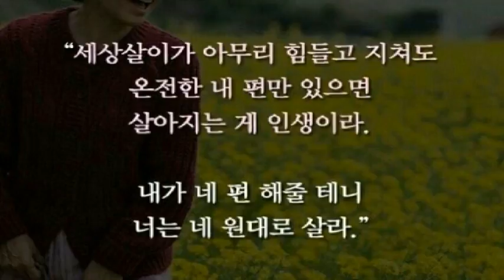[everysing] 인연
Singer : SW사회사업가태로미
Title : 인연

    1. 고퀄리티 반주에 맞추어 무료로 노래를 부를 수 있습니다.
    2. 녹음과 녹화가 가능합니다.
    3. 모바일 기기에 저장한 곡을 ‘My 채널’에 업로드하여 언제 어디서든 내가 부른 노래를 감상할 수 있습니다.
    4. My 채널에 업로드 한 노래를 친구에게 공유할 수 있습니다.
5. 에브리싱 홈페이지 에서도 My 채널 이용이 가능합니다.